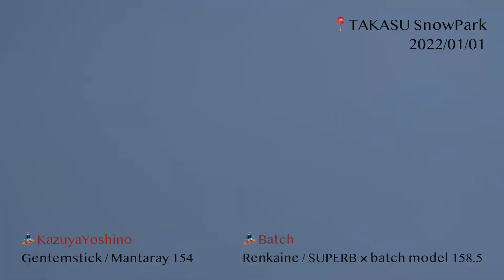ちょいパウダーぐらいが最高 Gentemstick / Mantaray 154 & The Chaser HP 155 【スノーボード】【Snowboarding】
サラサラちょいパウダーぐらいが滑りやすくて大好物です
🏂かーくん
Gentemstick / Mantaray 154
かーくん

🏂 KAZU
Gentemstick / The Chaser HP 155

🏂Batch
Renkaine / SUPERB × batch model 158.5

🎥Toy
SALOMON - HPS NAKAI TAKAHARU 158
🎼BGM
Spin for Me - Flux Vortex

📍Ski RESORT
TAKASU SnowPark 高鷲スノーパーク
🔻Twitter 撮影の裏話やおまけ動画アップしてます
🔻ToyFilmsリンク集 デジタル名刺